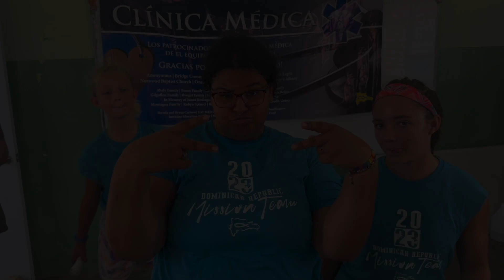SERV team partnering with the DR Mission Team - Week 3, La Romana, Dominican Republic - PART 2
SERVing with the Dominican Republic Mission Team, July 2023.  Week 3!  The Best Week Ever!  This is a quick 3 minute overview that celebrates the personalities and free spirits of our friends in the bateys near La Romana from our service there July 15-22, 2023.